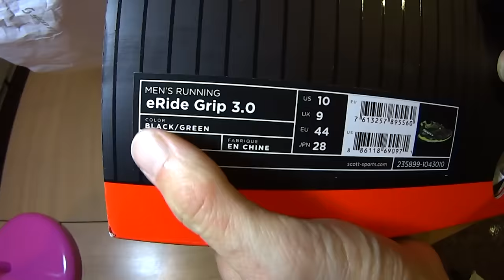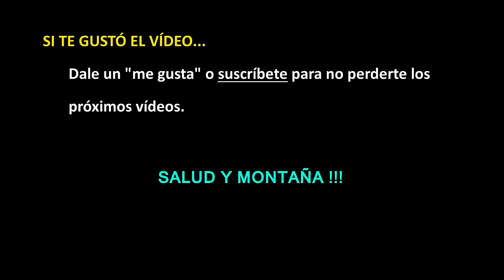Zapas de trail SCOTT Eride Grip 3.0 - Primeras impresiones